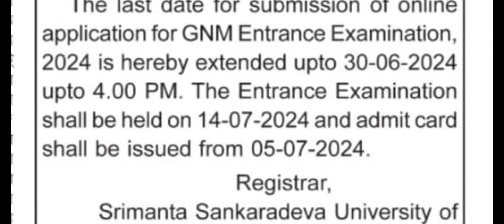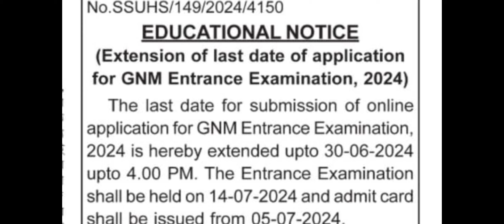এটা গুৰুত্বপূৰ্ণ খবৰ